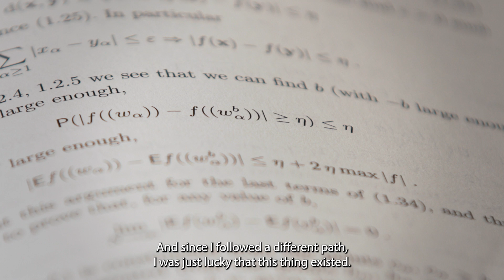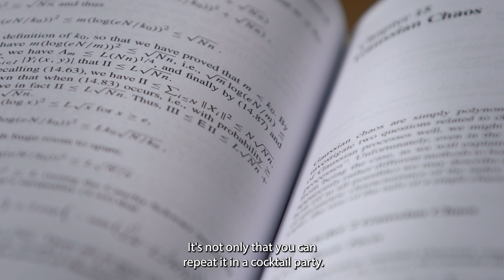Michel Talagrand - the 2024 Abel Prize laureate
Join us as we explore the thoughts and passions of Michel Talagrand.

The Abel Prize of 2024 awarded by the Norwegian Academy of Science and Letters, on behalf of the Ministry of Education to Michel Talagrand.

Produced by: GYRO
Filmography: Derek Stothers
Director: Erlend Gjertsen